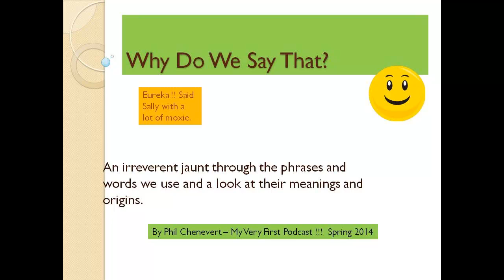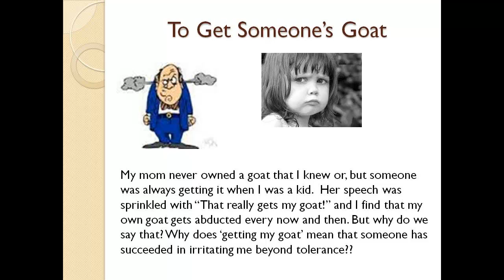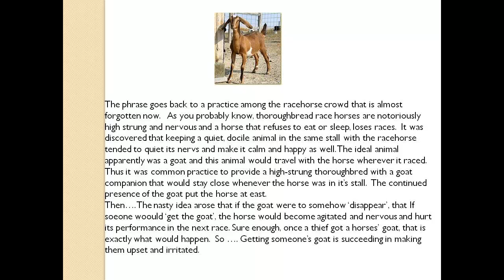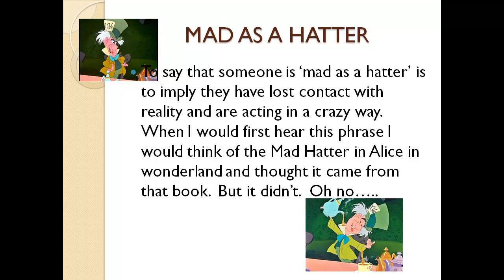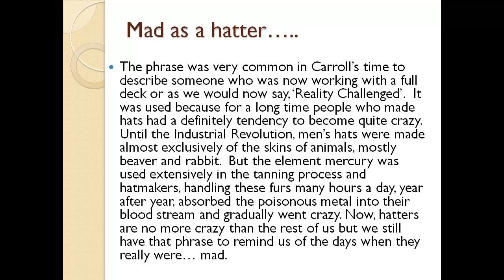005 - That Gets my goat; to Get the sack & Mad As a Hatter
This podcast, number 5 in the series of 400, explains why we say that somthing "gets my goat" and why we say that someone is "mad as a Hatter".   Oh, and why you get the sack when fired.